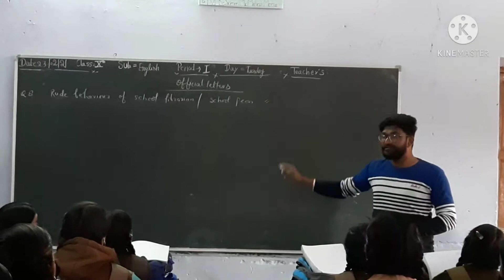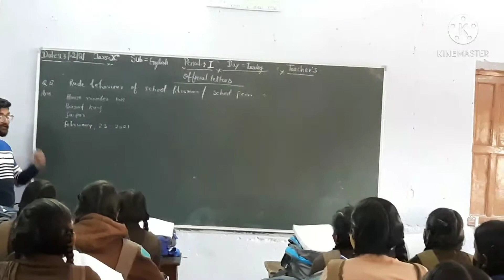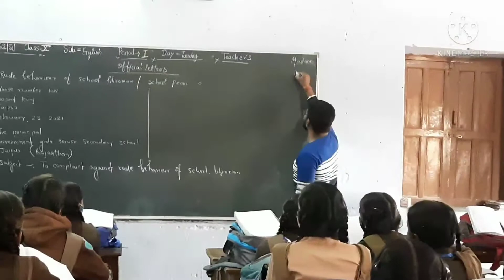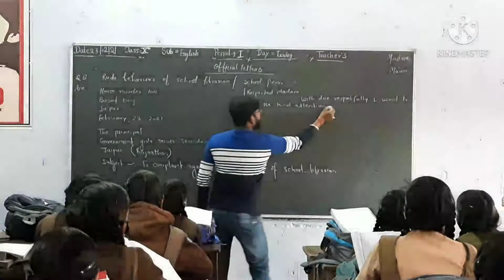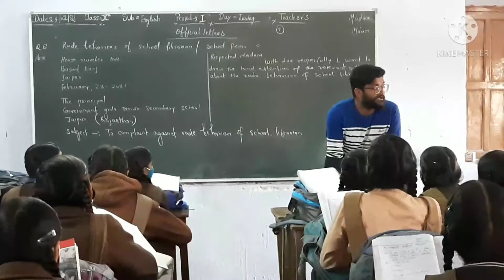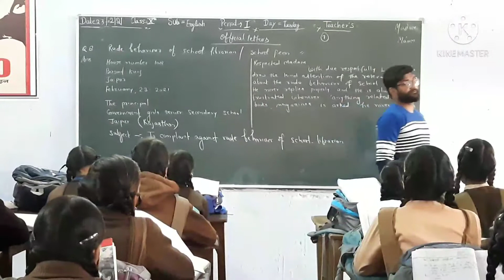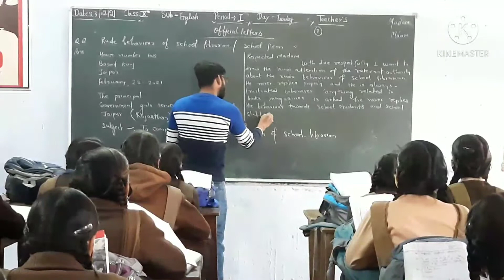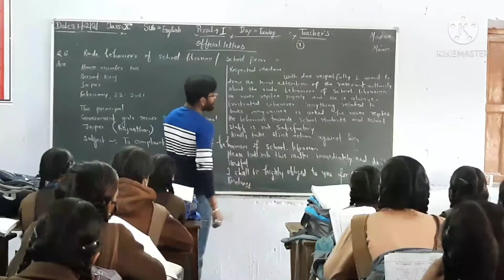Official letter writting by Siddhant panwar sir